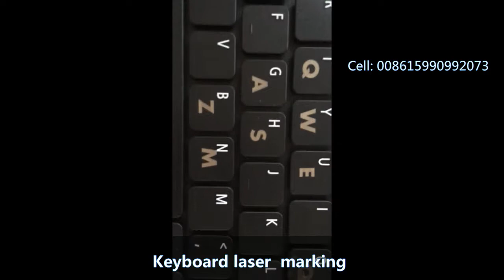Black keyboard Mopa laser marking